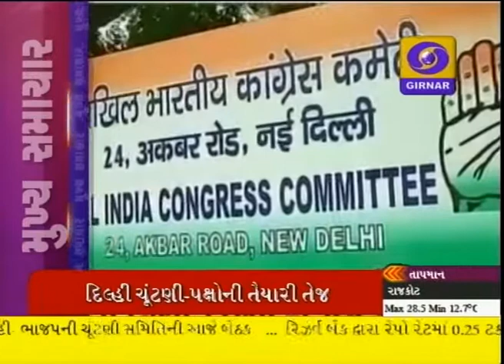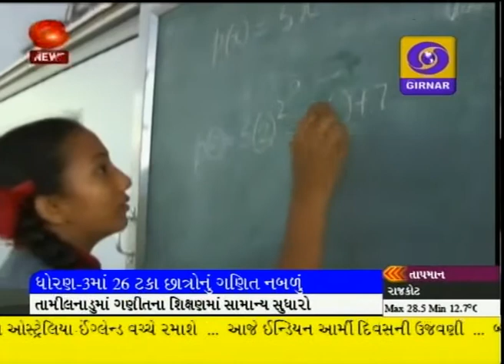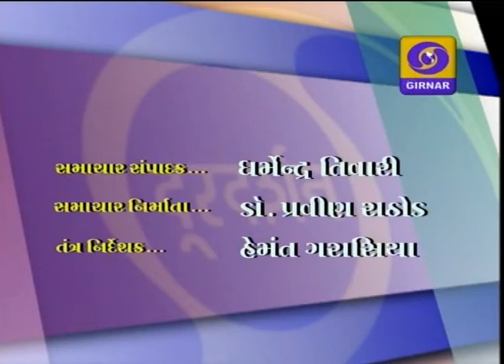LATEST GUJARATI NEWS, 1-PM DD GIRNAR, DATE-15-1-2015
RBI REPO RATE, SENSEX, DELHI ELECTION, J&K FIRING, ARMY DAY, BJP MEMBERSHIP,VASAVA ON  DHARMANTARAN